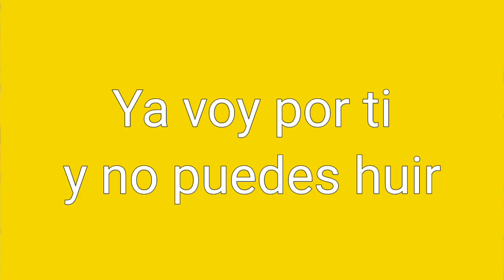consejos_de_vida_con_bonnie.mp4